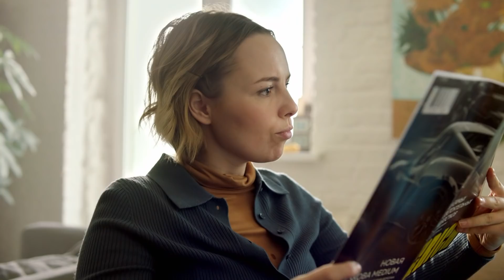Какое будущее ее ждет? | Как выйти замуж. Инструкция | пятница в 18:30 на ТВ-3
Премьера! С этим браслетом ты увидишь, какое будущее тебя ждет с каждым мужчиной. "Как выйти замуж. Инструкция" в пятницу в 18:30 на ТВ-3.